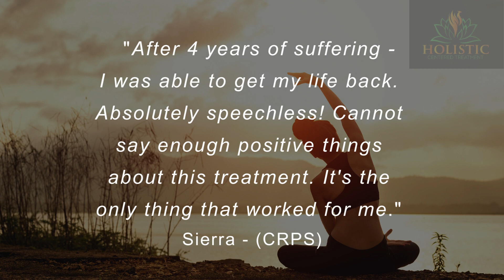Holistic Centered Treatment - Providing Hope for CRPS Patients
Holistic Centered Treatment is transforming lives and helping CRPS patients reach their goals.

CRPS patients are struggling to find treatment options that actually work.  We consistently hear from patients that have been seen at some of the top medical centers and universities.  Yet, they aren't getting the help they need or deserve.

CRPS patients are not being heard.  Physicians question their pain.  Their concerns fall on deaf ears.

Holistic Centered Treatment is the one program that truly understands CRPS!  Dr. Traci Patterson lived with type 2 CRPS for 7 years prior to gaining long-term remission.  Therefore, our program brings a level of understanding and empathy that you won't find anywhere else.